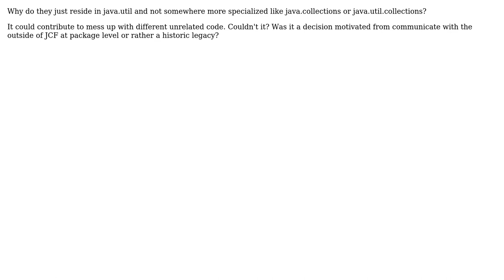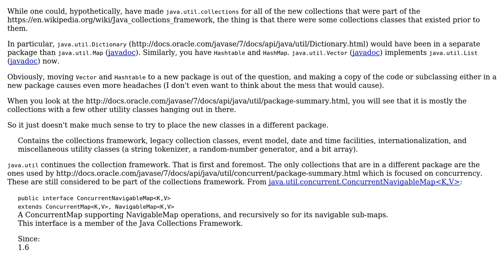Software Engineering: Why aren't Java Collections put in a dedicated package?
With thanks & praise to God, and with thanks to the many people who have made this project possible! | Content (except music & images) licensed under CC BY-SA | Music | Images & others | With thanks to user Robert Harvey user gnat user g.cze and the Stack Exchange Network Trademarks are property of their respective owners. You are responsible for your own actions.